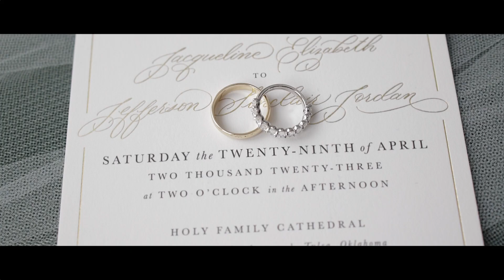50 Years From Now | Jacqueline & Jeff | Hardweldon Mansion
Jacqueline & Jeff get to celebrate their big day with friends and family. A day full of love, laughter, and plenty of happy tears. Such a beautiful occasion makes for beautiful memories.

To have a beautiful wedding film of your own, go